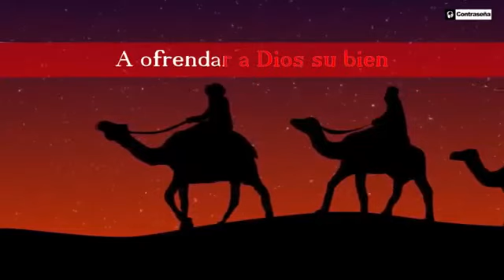Tutaina, Tutaina Villancico, letra, Feliz Navidad 2020, Musica Navideña, Tutaina Tuturuma, Colombia